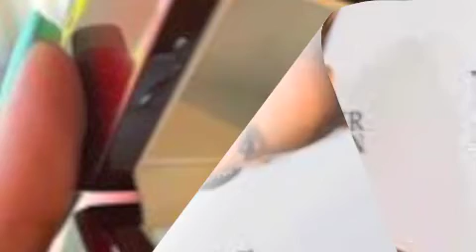YES IM YARIN KNVIREM-ALLINSTRUMENTS AND VOKAL BY-HAKOP-GALADJIAN